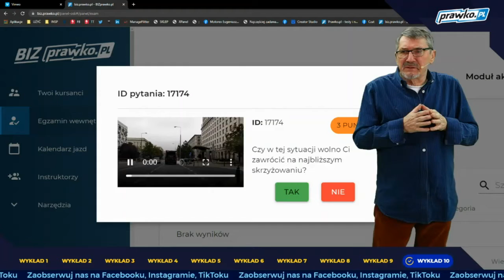Czy w tej sytuacji wolno Ci zawrócić na najbliższym skrzyżowaniu? (17174)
Czy w tej sytuacji wolno Ci zawrócić na najbliższym skrzyżowaniu?